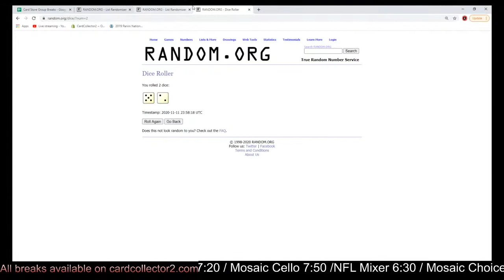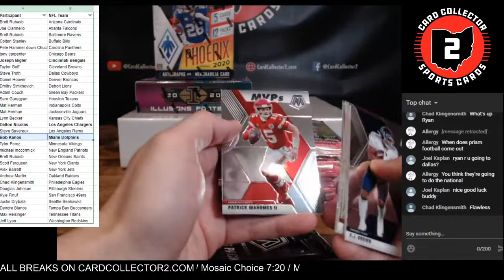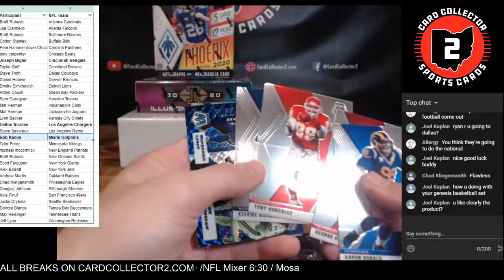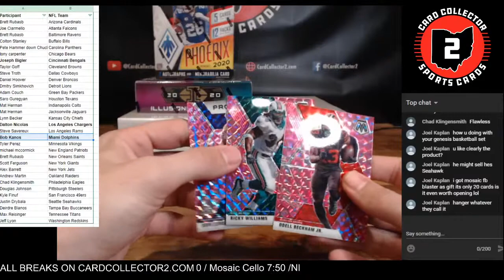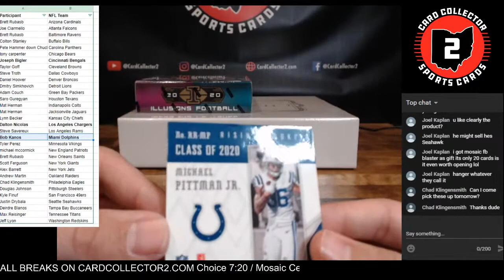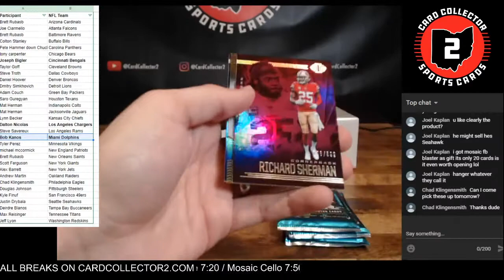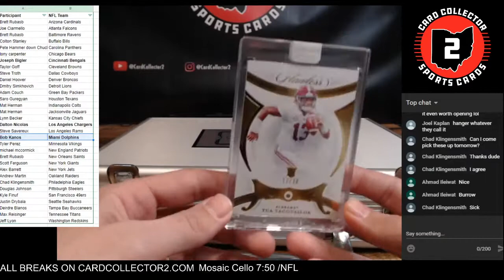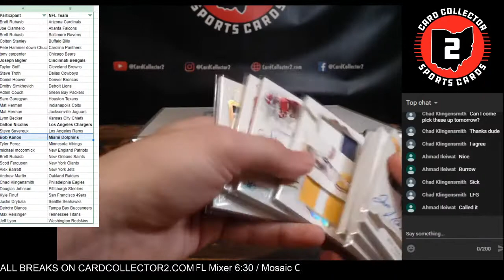2020 NFL Mixer w/ Collegiate Flawless 11/11/2020 - CardCollector2